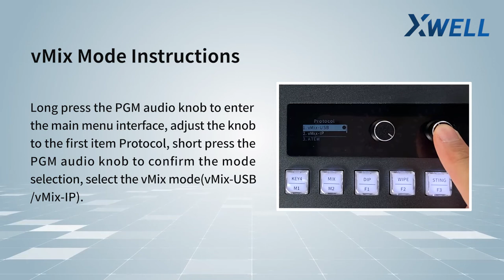XWELL Blackmagic ATEM & vMix control panel | XW1 CON 115